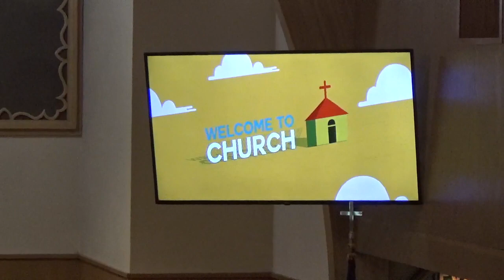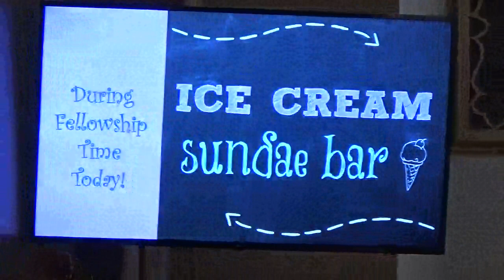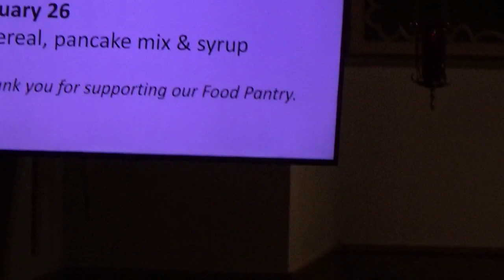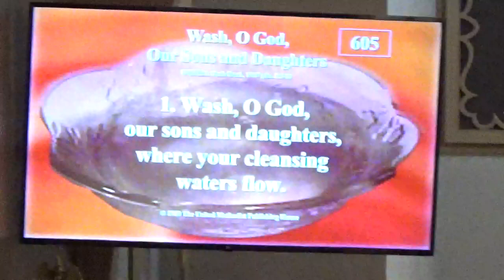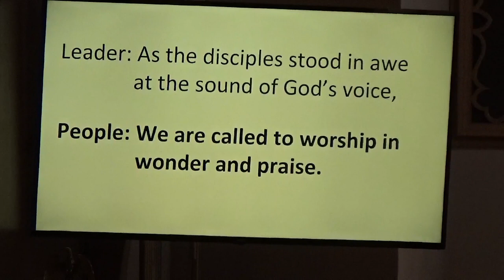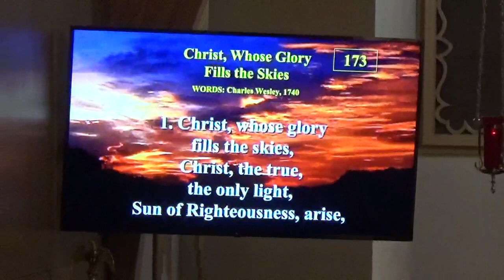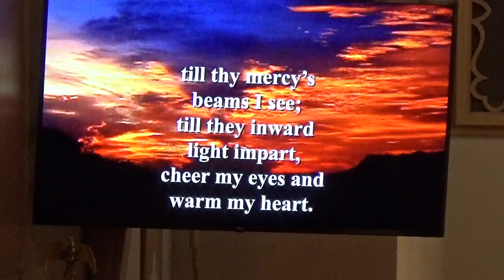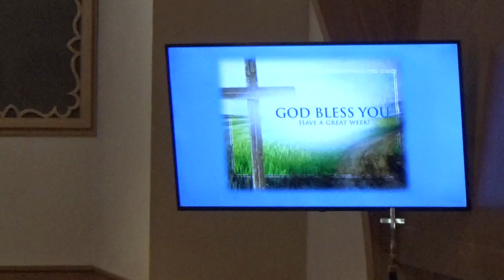February 19 The Transfiguration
Matthew 17:1-9 There's more work to be done. We must leave the mountain top experience. Transfiguration was just a moment. Life goes on. We must grow the kingdom by sharing the message.